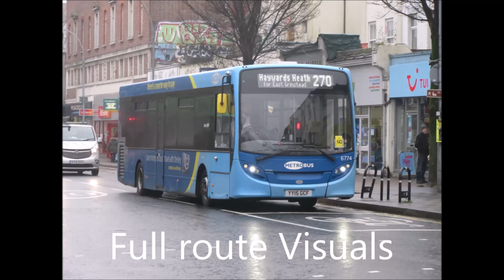Southdown PSV 380 V380SVV on route 410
A journey on Southdown Psv Dennis Dart SLF/ Plaxton Pointer 2 380 (V380SVV) on route 410 towards Hurst Green

Route 410 is operated by Southdown Psv  and runs from Redhill Bus Station to Hurst Green